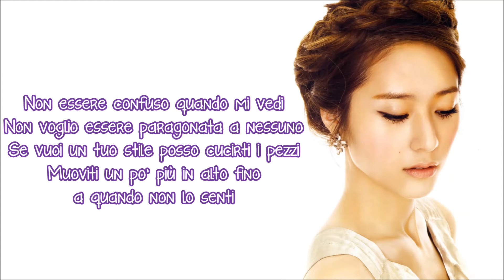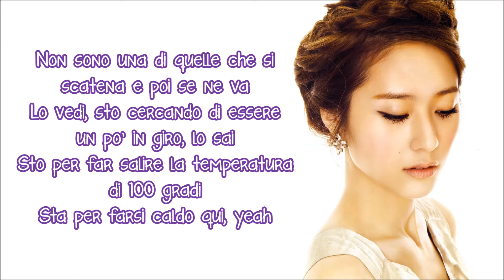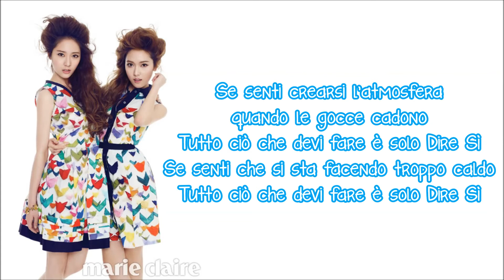[ita] Krystal (F(x)) Jessica (SNSD) & Kris (EXO) Say Yes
Ehm credo che la canzone parli di un abbordaggio in discoteca...visto che molte parti possono essere interpretate in un modo un po' equivoco lol (soprattutto la parte di Kris ahaha)